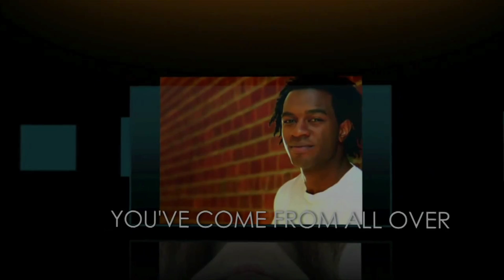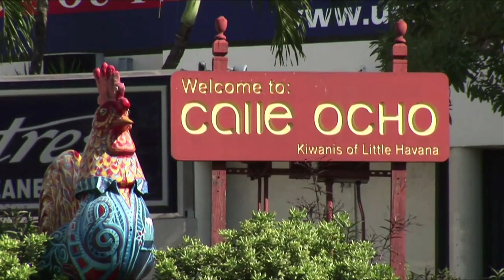CanesCuts (E55): Miami Law School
Miami's School of Law has more than 19,000 alumni represented in all 50 states and 15+ countries.